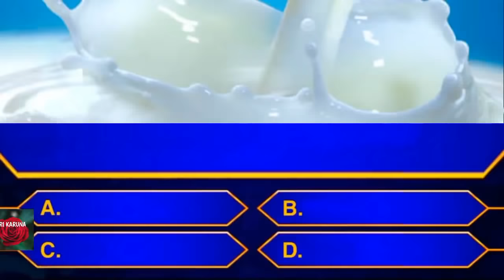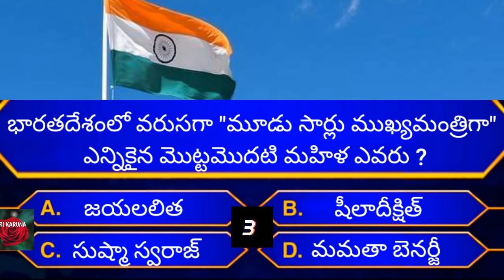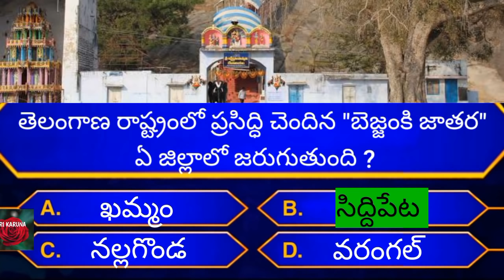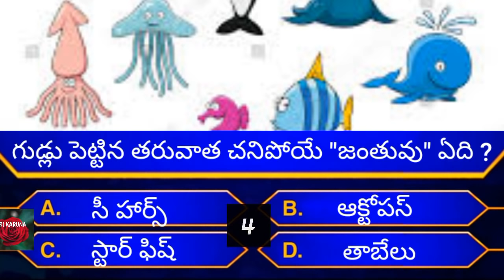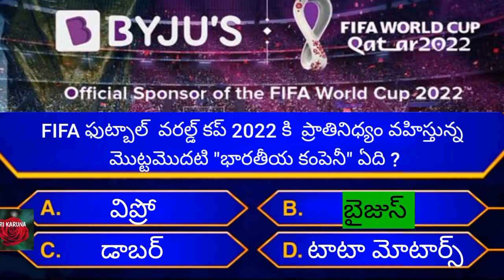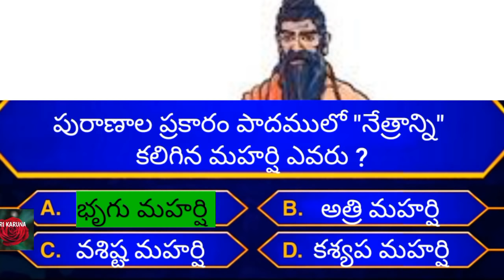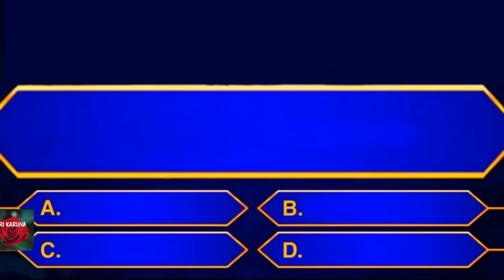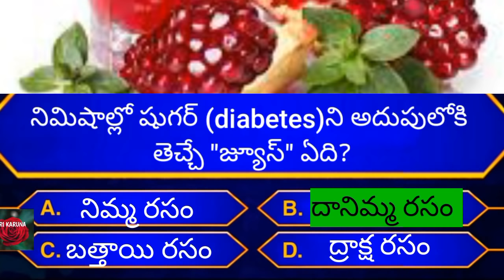Interesting Questions In Telugu / Unknown Facts / General Knowledge / Telugu Quiz